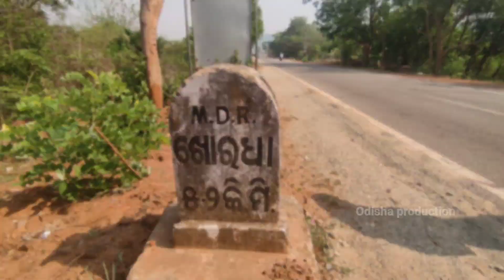Train ko uda denge 💣🕶️//Hay garmi 45° 🥵 Location.... // New Vlog video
Hay garmi 45° 🥵 Location. // New Vlog video

vlog New Vlog video in Bhubaneswar//

hit likes.

lots of  ❤️